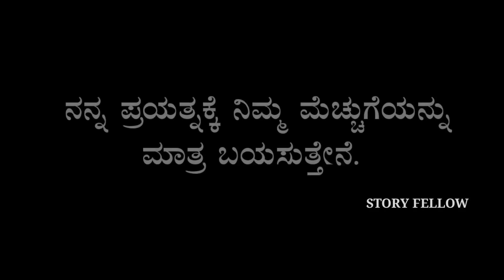Gomateshwara life history in kannada | Shravanabelagola | Jainism| story fellow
hello everyone in this video I am going to share information about gomateshwara life history and details about Jainism and many more information about bahubali and Bharat story in Kannada